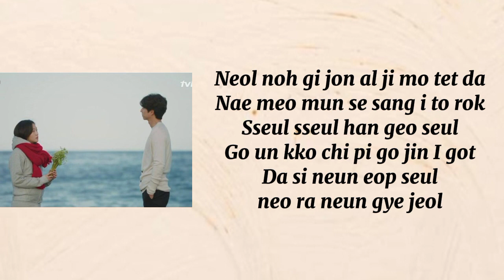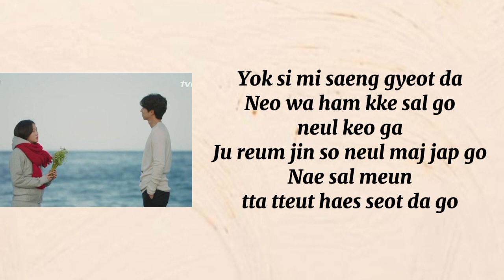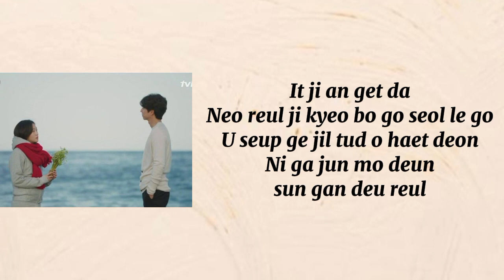AILEE - I Will Go To You Like The First Snow (OST.Goblin)(easy lyrics)